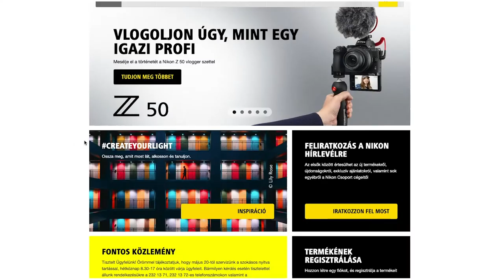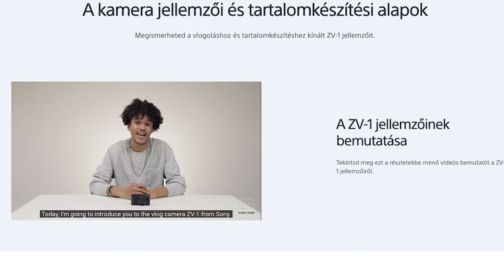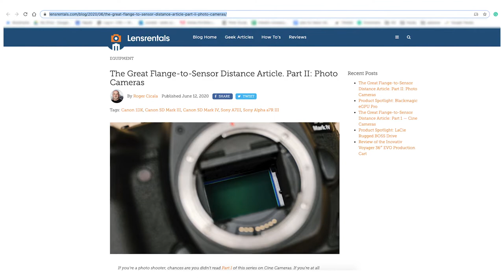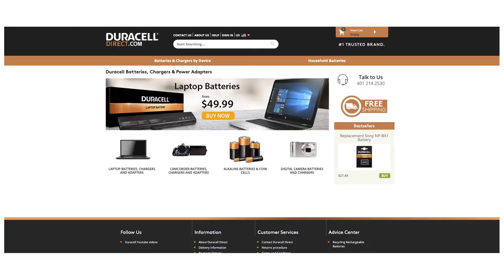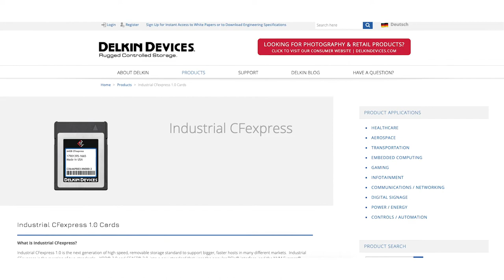Fotós Hírek 2020 Május Június Tamron Sigma Sony Nikon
Megjelent és már kapható néhány izgalmas fotós felszerelés, kamerák, objektívek, kiegészítők. Erről lesz ma szó!
Tartsatok velünk 5 percben! :)

Kövess Facebook, Instagram, LinkedIn, Twitter, Blogger oldalakon is!

A KÖZÖSSÉGI MÉDIA linkekért görgess lejjebb!

Mégegyszer köszi, hogy benéztél ide és ha hasznosnak találtad ezt a videót, kérlek nyomj egy LIKE gombot és OSZD meg a videót közösségi média felületeiden, pl. Facebook, LinkedIn, stb.

Rendszeres megbízások: esküvő, portré, riport, gasztró, étel, kutya és gazdi fotózás. Vállalati vagy családi rendezvény, továbbá cégek komplett [marketing] fotózása szintén gyakori megbízás. Garancia és gyorsaság: nagy képanyagokból 24-72 órán belül utómunkázott, retusált felvételek. Rugalmasság: kinti fotózásnál megfelelő időjárás esetén ingyenes pót nap. Budapesten belül díjmentes kiszállás, rendelkezésre állás/darabdíjas alapú, testre szabott, fair díjszabás. Extrák: volumen illetve hűség akciók, ajándék fotókönyv, slideshow, pendrive, esküvői foglalás akciók.

Skype: szudy.peter